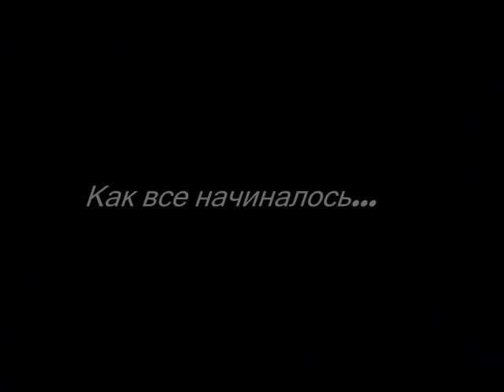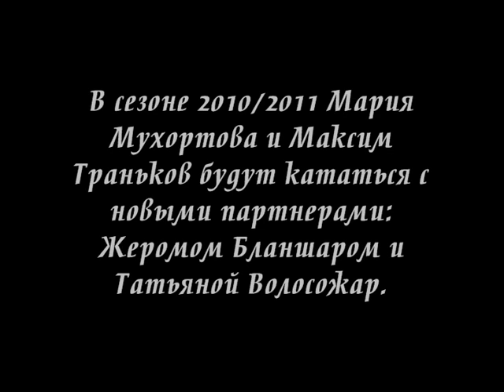Mukhortova-Trankov. Монтаж "Свой среди чужих"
Copyright:
Video - НТВ+